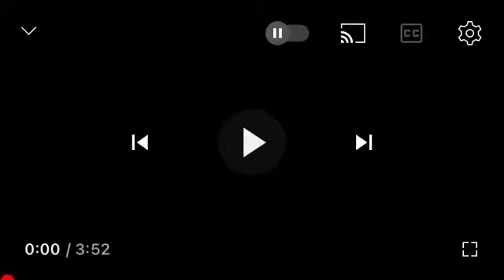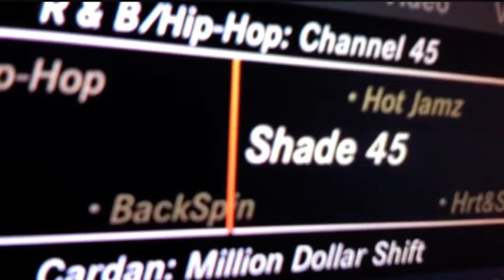Cardan, ft Chris Brown -(A Lil Sumthing)